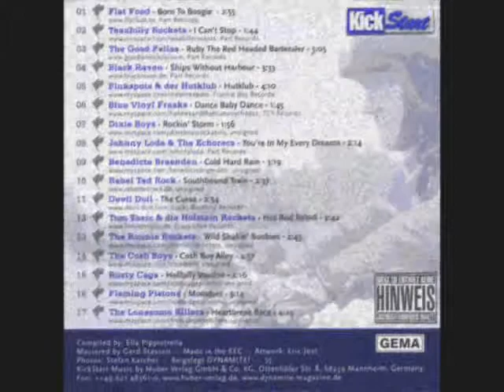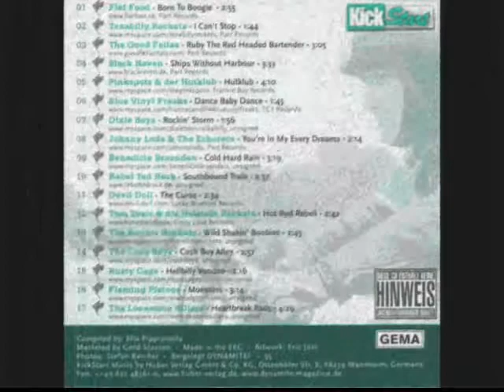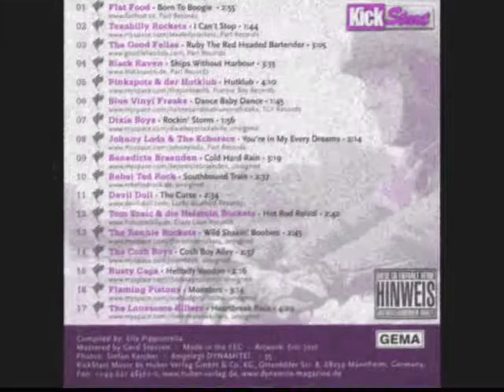Pinkspots&der Hutclub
FroM Dinamite